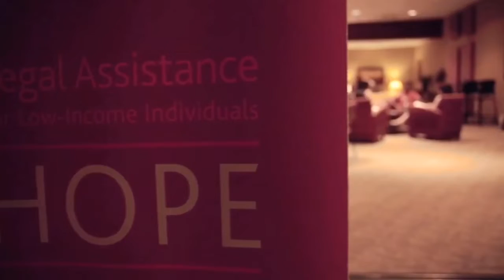What gives you purpose in your law practice? - Kevin (Short)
What gives you purpose in your law practice? Find out Kevin's answer and learn more about serving as an Administer Justice attorney.